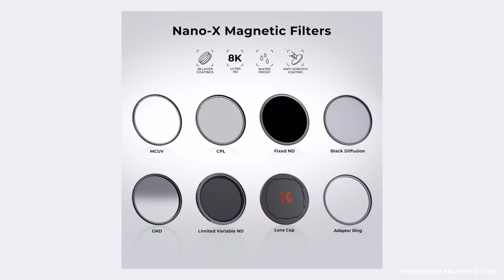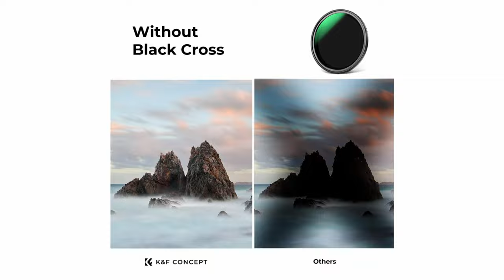Test filtres PHOTO magnétiques (polarisant et ND K&F concept) : Super pratique !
La page pour choisir votre filtre PHOTO magnétique polarisant, ND, uv

Bonjour ! Aujourd'hui, je suis ravi de vous présenter les filtres photo magnétiques, une solution  qui va rendre votre expérience photographique encore plus agréable et créative. Que vous soyez débutant ou expert, les filtres photo magnétiques offrent une simplicité d'utilisation inégalée.

Les filtres photo magnétiques sont une véritable innovation. Fini les tracas avec les porte-filtres compliqués et les ajustements fastidieux. Grâce à leur système de fixation magnétique, ces filtres s'installent en un clin d'œil sur votre objectif, vous permettant de vous concentrer pleinement sur votre composition sans perdre de temps.

Si vous recherchez des filtres photo, que ce soit polarisant (CPL) , gris neutre (ND) ou pour protéger votre objectif (Uv),  qui allient qualité d'image et facilité d'utilisation, ne cherchez pas plus loin ! Les filtres PHOTO magnétiques sont la solution.
Retrouvez les filtres présentés dans la vidéo

🙈 QUI SUIS-JE ?

Où me suivre ?

progressez en photo - apprendre la photo - progresser en photo - améliorer ses photos - se perfectionner en photo - réglages photo - choix matériel photo